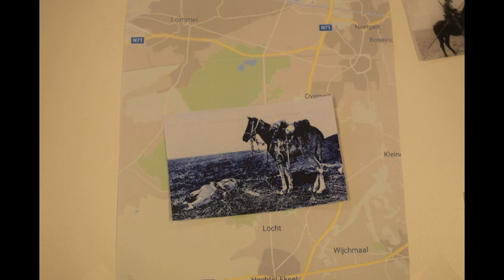7 August Bohnen